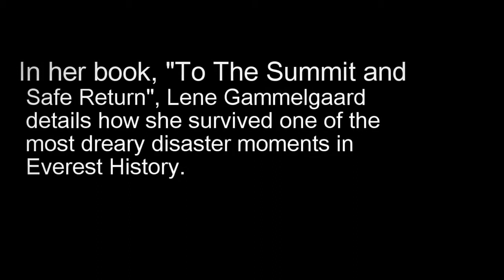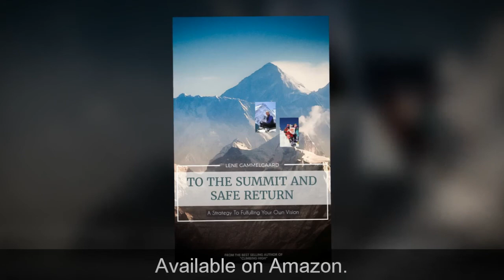To The Summit and Safe Return - Anatoli Boukreev Sings (forest song for a friend)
Get in touch with Lene directly for any enquires.